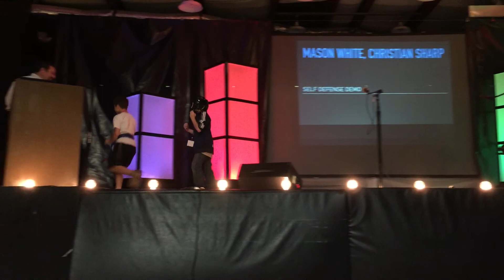PVC's Got Talent, Mason and Christian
Mason W. and Christian S. - Self defense demonstration